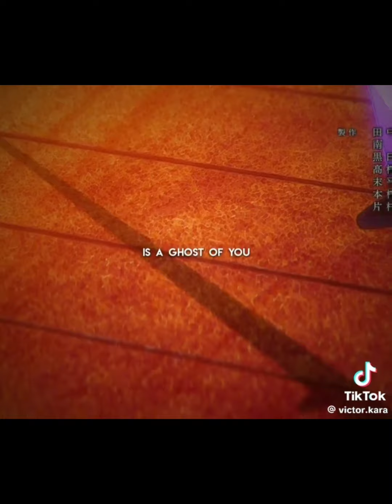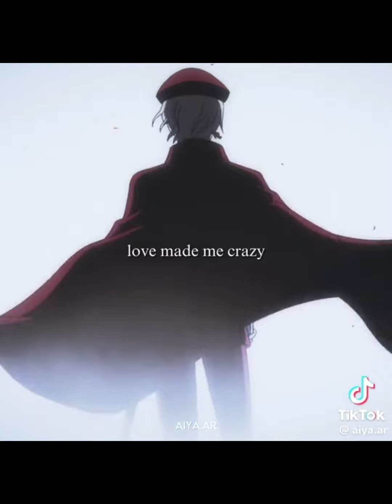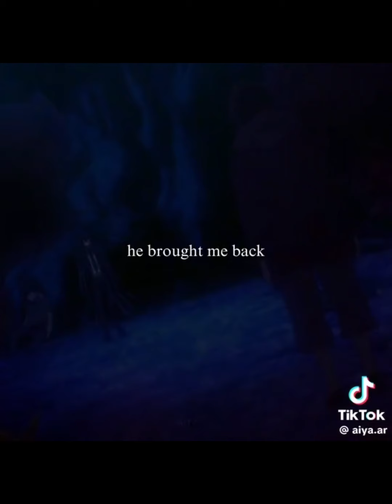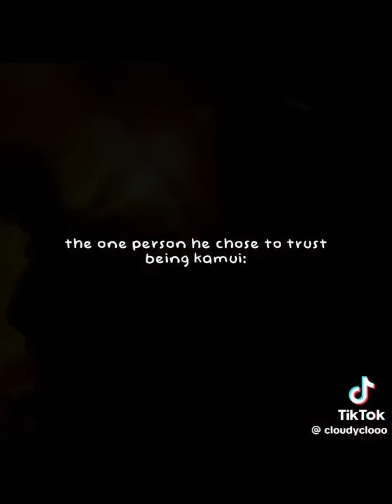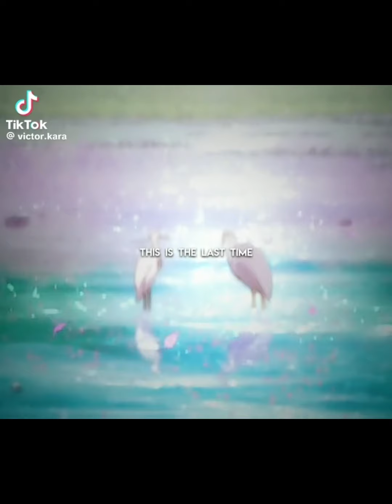BSD S5 TIKTOK EDITS COMPILATION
heyyy❣️

💫 I loved this season so much and I cant wait for the next

💫 Also I have not read the novel but there is NO WAY Fyodor died ( I need answers please spoil me )

Warnings:

⚠️ SPOILERS

⚠️ FAKE SCENES

⚠️ FAKE BLOOD

⚠️FLASH WARNING

⚠️ TRIGGER WARNING